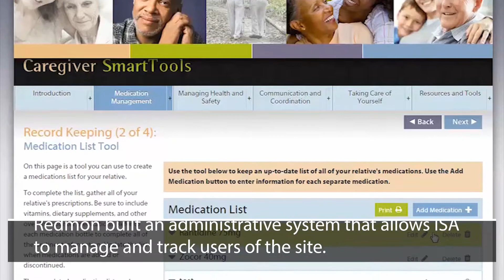Caregiver SmartTools Demo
Redmon Group’s creative and instructional design expertise takes your content beyond the classroom. Our e-learning products encompass everything from mandatory corporate training to immersive, scenario-based learning simulations.